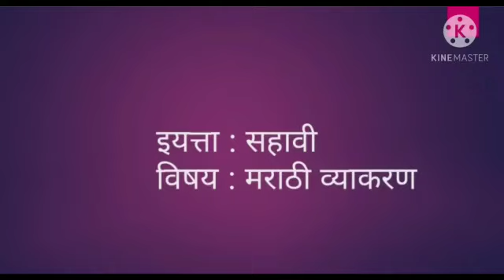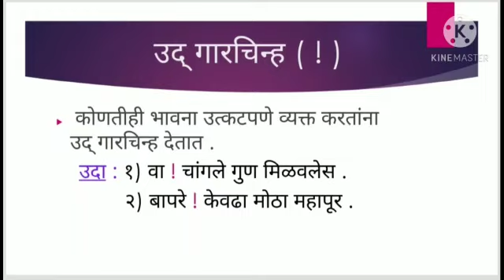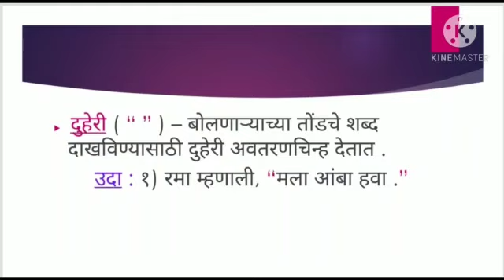इयत्ता :सहावी. विषय: मराठी. व्याकरण. विरामचिन्हे. भाग-२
Video on विरामचिन्हे